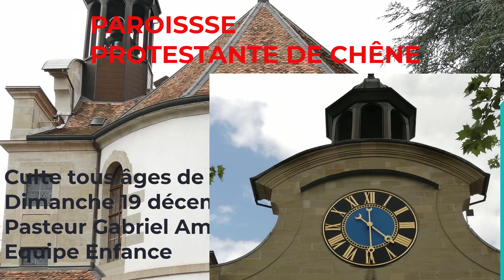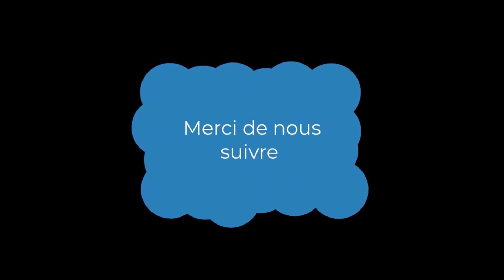Culte tous âges Dimanche 19 décembre 2021. Temple de Chêne. P. Gabriel Amisi et l'Équipe Enfance.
Culte tous âges Dimanche 19 décembre 2021. Temple de Chêne-Bougeries. P. Gabriel Amisi et l'Équipe Enfance.
"Noël au pas de l'âne" En marche vers la paix.